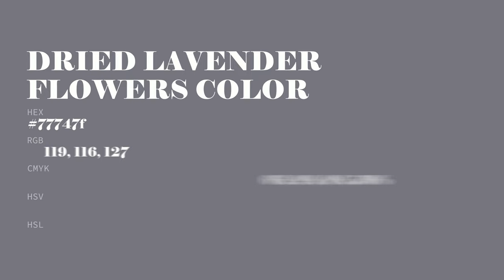Dried Lavender Flowers color 77747f hex color - Violet color - Warm color 77747f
What color is Dried Lavender Flowers ? 77747f hex color - Violet color - Warm color 77747f

Hex 77747f Color Code is also known as Dried Lavender Flowers color.